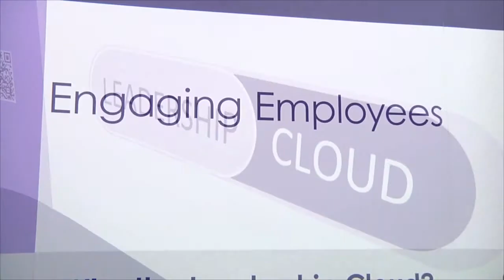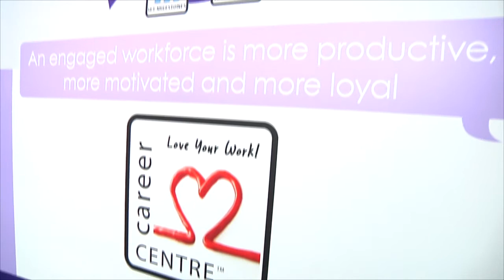Michael Moran discusses 10Eighty's Leadership Cloud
During the recent CIPD Learning & Development Show 2014 at Olympia, 10Eighty CEO Michael discusses our Leadership Cloud offering.